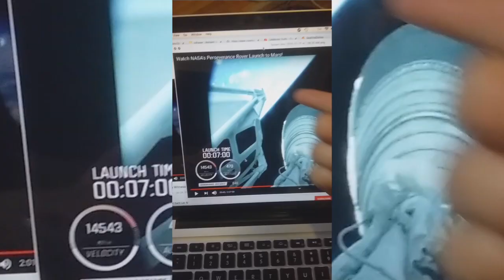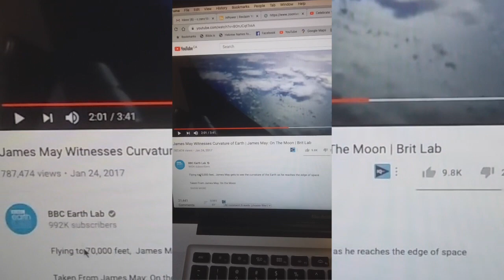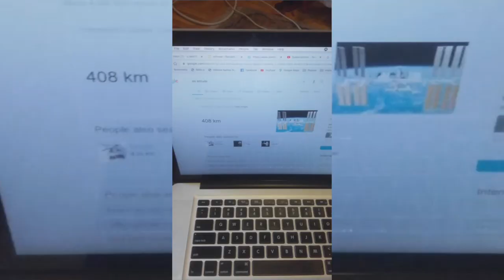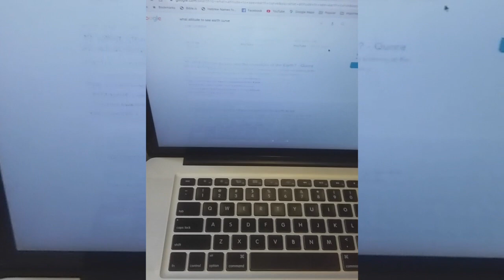This Rocket Soars 470miles:756km Above Earth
This video is about 470miles:756km above earth

Isaiah 40:22 "It is he who sits above the circle of the earth, and its inhabitants are like grasshoppers; who stretches out the heavens like a curtain, and spreads them like a tent to dwell in"

Launch of mars rover 2020 showing us a flat line of the horizon!

Observe The Truth!